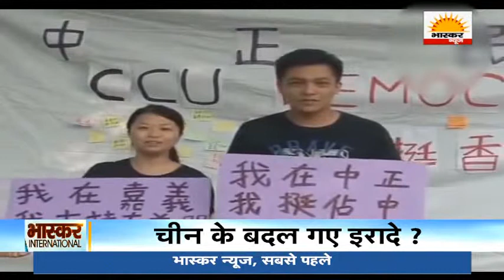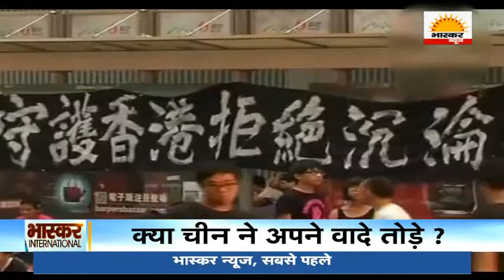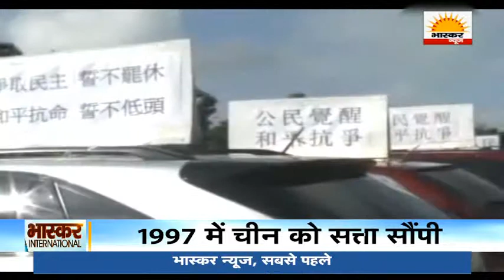भास्कर इंटरनेशनल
भास्कर इंटरनेशनल के इस एपिसोड में देखिए चीन के लोग क्यों सड़कों पर उतर आएं और किस बात को लेकर विरोध प्रदर्शन कर रहे हैं। ISIS के चंगुल से मुक्त हुई लड़कियों की कहानी उनकी जुबानी।